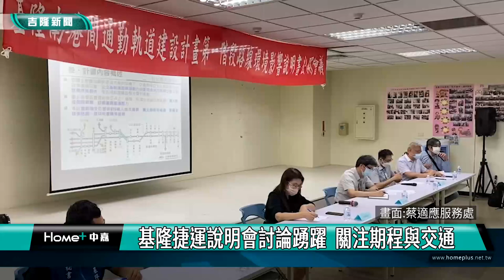基隆交通|基隆捷運說明會討論踴躍 關注期程與交通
基隆捷運的地方說明會，第三場在七堵舉行，吸引了許多關心的民眾前往參加，討論相當踴躍，希望基隆捷運的開通能帶給在地更多便利與幸福。